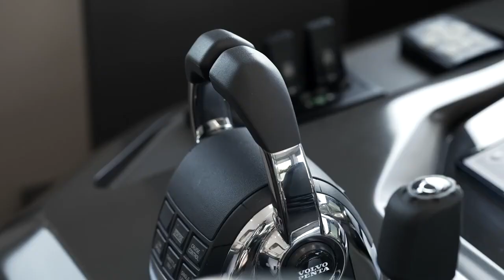Sirena Yachts 68 ⚓️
Disponible NUEVO Entrega en México